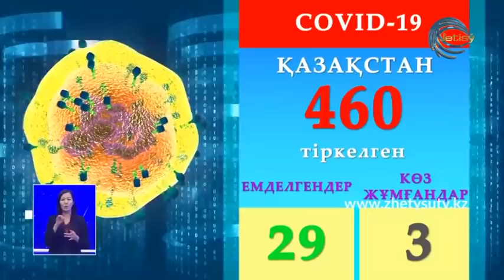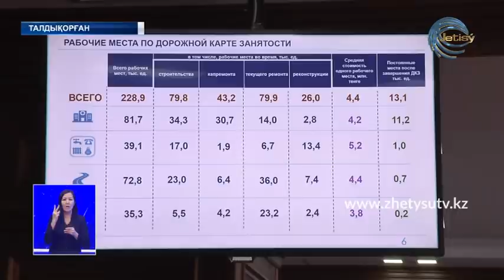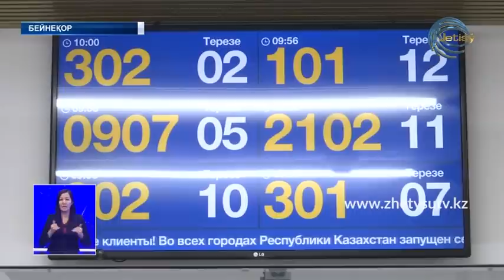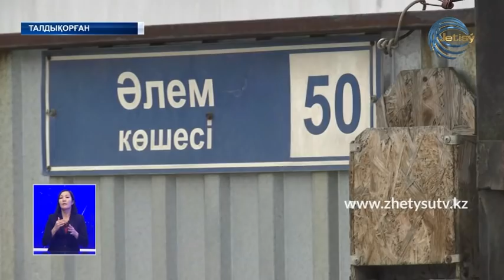ЖАҢАЛЫҚТАР (4.03.20) 20:30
-  Тапсырыстарын ысырып, бетперде тіге бастады.  Текелідегі "Қазақстан тексти лайн" фабрикасы күніне 1500 маска тігіп жатыр.

- 25 жыл қаңыраған канал құрылысы қайта жанданбақ.  Қарадала диқандарын қинаған  мәселеде сең қозғалды.

- Біз біргеміз акциясы жалғасуда. Игі сіке Жетісу мемлекеттік университетінің еріктілері де үлес қосуда.